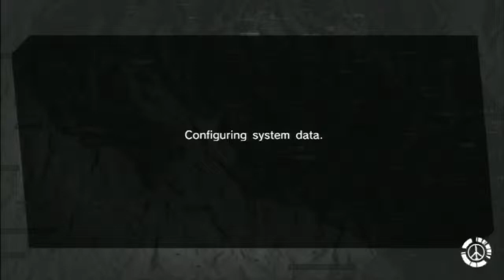Spinoff Edition P3